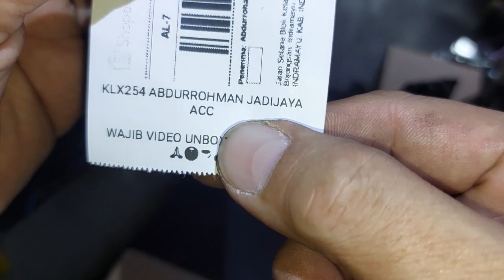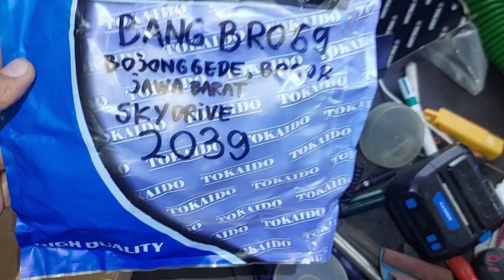2039.KARBURATOR SKYDRIVE BASIC KARBURATOR SPIN DR39 CHOICE BANG BRO69 BOJONGGEDE BOGOR JAWA BARAT